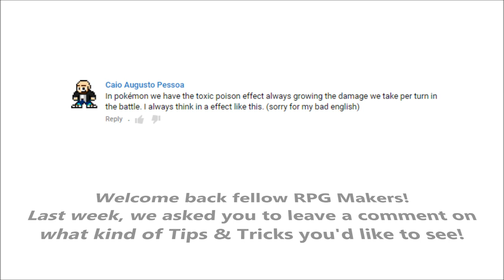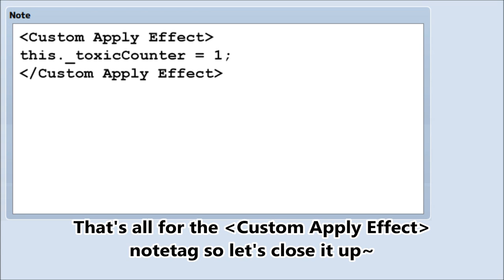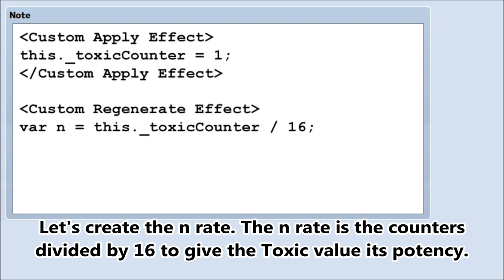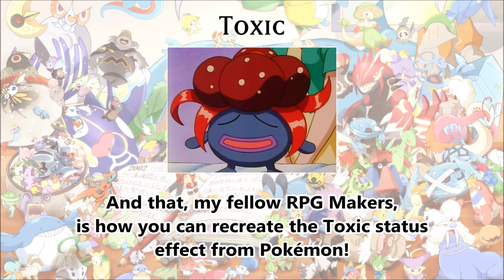Tips & Tricks - Toxic (Pokémon) - RPG Maker MV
In Pokémon, the Toxic status effect increases its HP damage potency each time it takes effect. This Tips & Tricks video will show you how to do just that in RPG Maker MV!